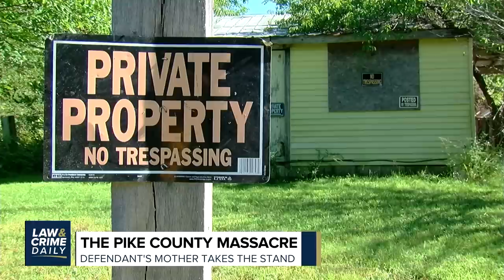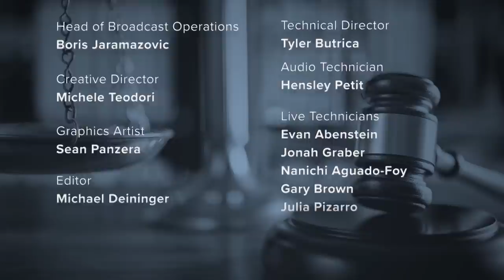Mother Testifies Against Son in Pike County Massacre Trial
On Tuesday, Angela Wagner took the stand in the Pike County massacre trial and testified against her son George Wagner IV. The Law&Crime Daily team has the latest on her testimony.

Guest:
Philip Dube